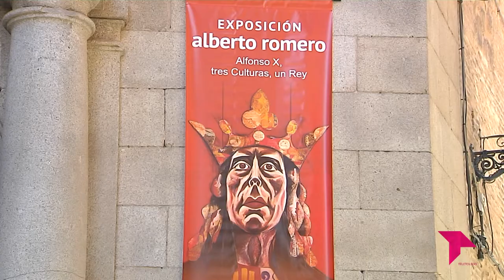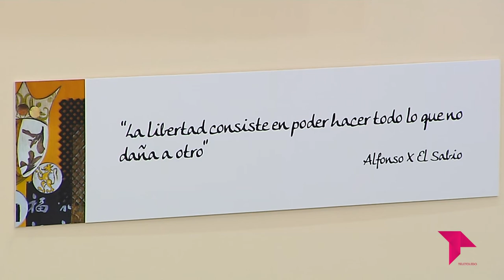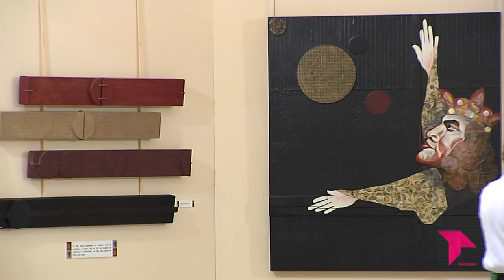VIDA Y OBRA DE ALFONSO X A TRAVÉS DEL ARTE